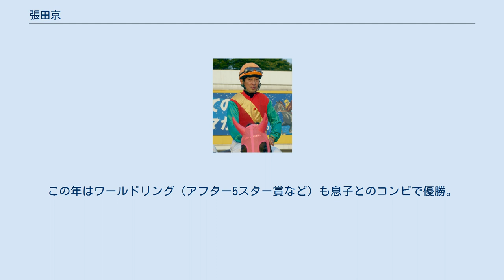張田京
張田 京（はりた たかし、1964年3月27日 - ）は、南関東・船橋競馬場所属の調教師、元騎手。
同じ船橋競馬場所属の騎手・張田昂は息子。
 1981年、騎手免許取得。
4月19日に初騎乗を果たし、4月27日に初勝利を挙げる。
 1994年9月18日、中央競馬 (JRA) 初騎乗となった中山競馬第2競走では3番人気のレオダンヒルで4着だった。
同日行われた第40回産経賞オールカマーで7番人気のウィナーズステージでJRA重賞初騎乗を果たすも8着という結果だった。
 2000年2月9日、川崎記念をインテリパワーで制し、統一G1初勝利。
 2002年4月20日、3回東京競馬1日目第4競走3歳未勝利を11番人気のシーサイドスワンで勝利し、JRA初騎乗から約8年で初勝利をあげる。
 2007年9月21日大井競馬第11競走爽秋賞でチェレブラーレに騎乗し勝利、地方通算2000勝を達成。
 2010年4月20日大井競馬第7競走でハーミアに騎乗した際に、油断騎乗から2着に敗れ8日間の騎乗停止処分を受ける。
 調教師に転身するため最後の騎乗となった2015年3月31日の川崎競馬第9競走・花吹雪特別をノブペイジで勝ち、地方競馬通算2600勝を達成した。
 2015年7月20日、船橋競馬第2Rにテラザホットで初出走。
鞍上は息子・張田昂で、初出走・初勝利を飾った。
 2021年4月21日、川崎競馬第11Rクラウンカップを昂騎乗のジョエルで制し、重賞初勝利。
この年はワールドリング（アフター5スター賞など）も息子とのコンビで優勝。